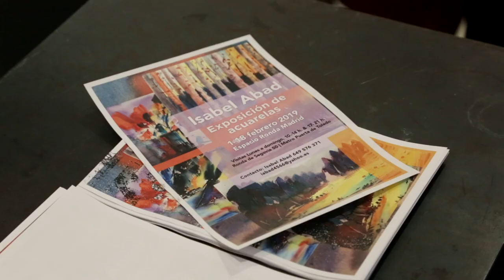Exposición de acuarelas - Isabel Abad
Exposición del 1 al 18 febrero, 2019 en Espacio Ronda.

M. Isabel Abad Ramos
Socia de la “Asociación de Acuarelistas de España”

Sin ser del todo consciente siempre me he sentido atraída por el ARTE, especialmente por la pintura. Sin embargo, no fue hasta hace unos años que, viendo una demostración de acuarelas, me apasionó especialmente esta técnica. Desde entonces, ya no me conformé con su sola contemplación y decidí iniciarme en ella. Al verme invocada a profundizar en ésta, ya no sólo como espectadora, sino como ejecutora, es cuando he comenzado a experimentar ese mar de emociones que se abren en mí al dejar fluir esas aguadas, propias de la acuarela. Así, pincel en mano, al estampar la primera mancha, siento el deseo de comunicar y hacer sentir esa pasión a otras personas.